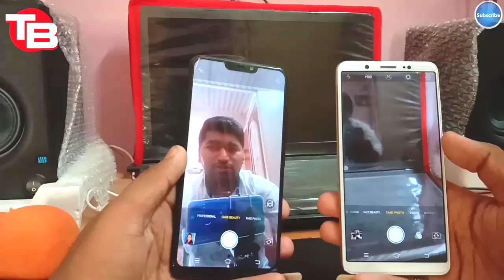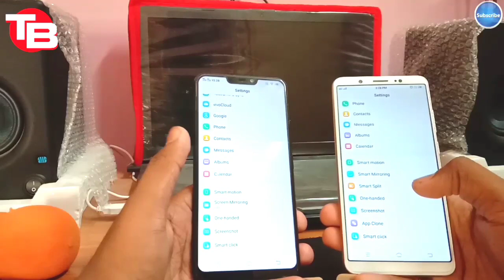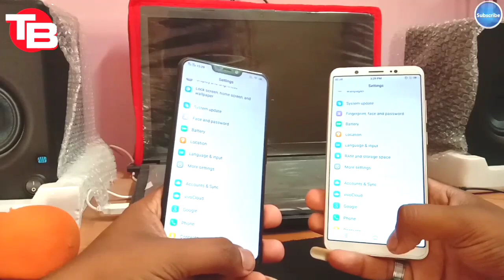Vivo Y81i vs ViVo v7 plus - speed test comparison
For Your Product Pramosion And Review

Ham Aasa Rakha Te he ki Aapko ViVo v7 plus & ViVo Y81i ki yeh video pasand aayegi.

Technical Bits